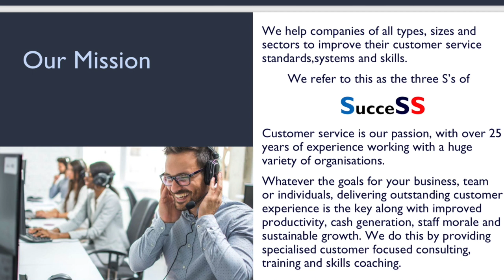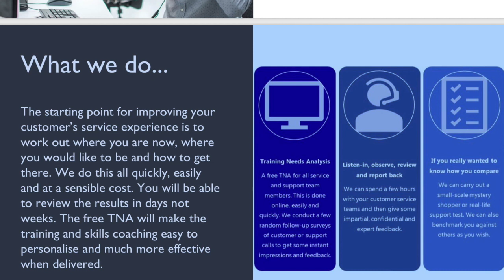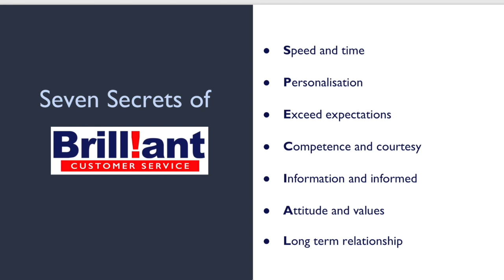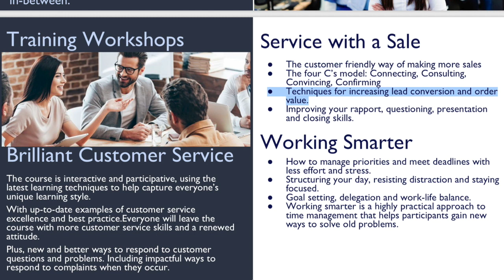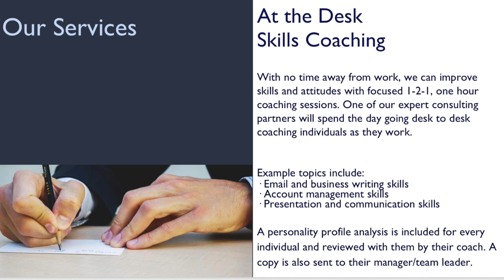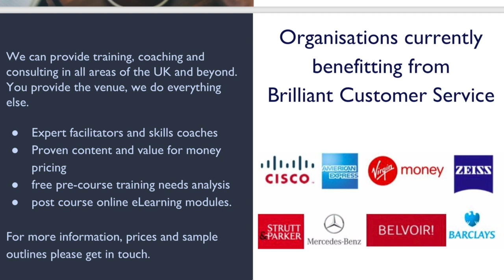BCS ELEVATOR PITCHES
This video is about BCS' elevator pitches 1